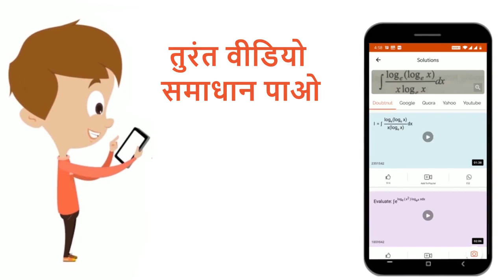तम्बाकू का निरंतर सेवन करने से क्या-क्या हानियाँ होती हैं? | 12 | मानव रोग | BIOLOGY | BHARATI...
तम्बाकू का निरंतर सेवन करने से क्या-क्या हानियाँ होती हैं?
Class: 12
Subject: BIOLOGY
Chapter: मानव रोग
Board:Bihar Board

👉 Have Any Query? Ask Us.